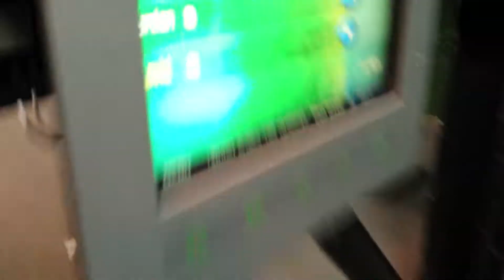The Life Of Michael Jamieson 174